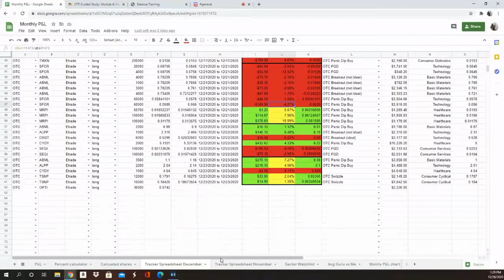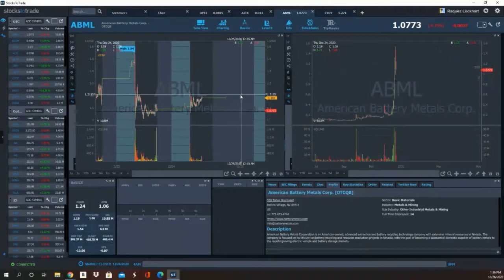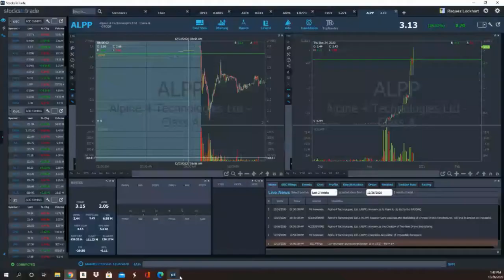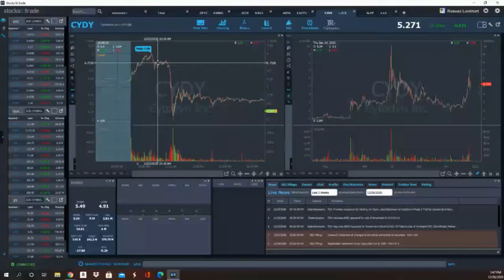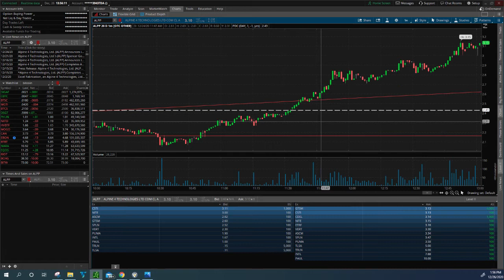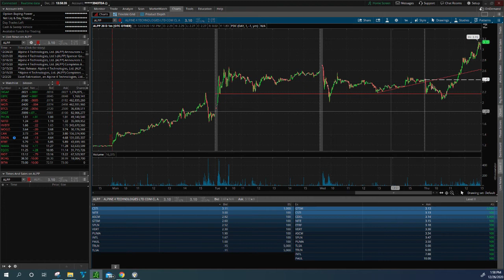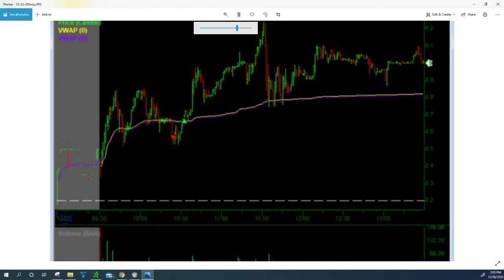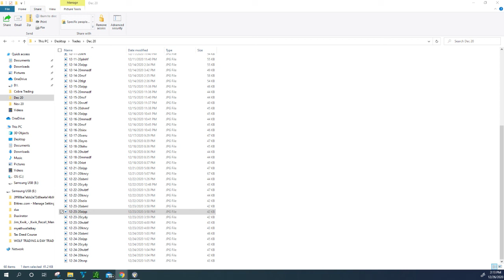Trade Recap With Rocky